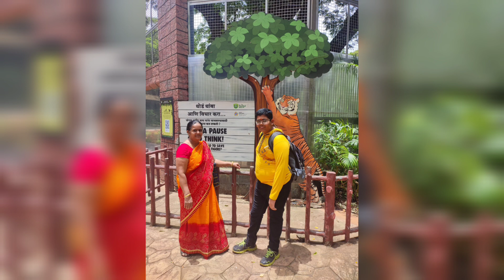Byculla Zoo || Rani Bagh 2023 Mumbai Maharashtra || रानी बाग